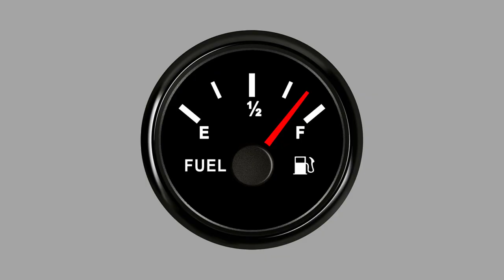Tractor Shitpost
The second most dangerous predator currently active in Ukraine.
Music: Mario 64 - Cool Cool mountain / Dire Dire Docks